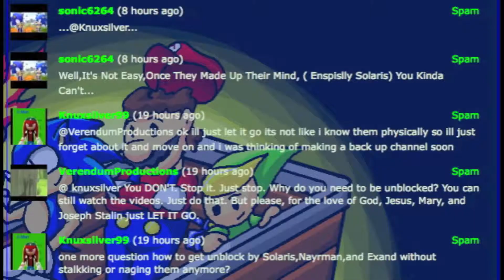what do you paferd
what do you paferd reguler show or amine?